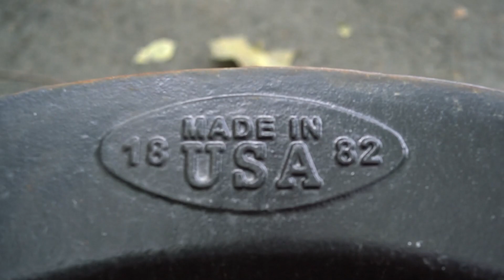Wood Burning Firepits Vs. Natural Gas Burning Firepits | By The Blade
In this video, owner Patrick Vogt explains the different types of firepits to put in your outdoor oasis, and the benefits of each.